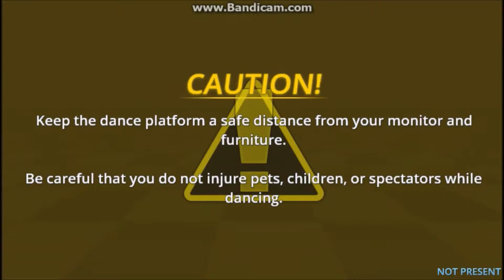Unknown X Lets Play StepMania 5.0 Episode 12 ZETA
Unknown X once again plays more StepMania 5.0 for you to enjoy this one is called ZETA